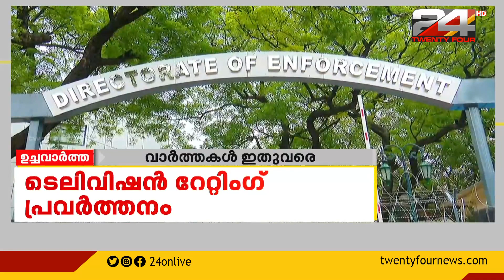ടെലിവിഷൻ റേറ്റിംഗ് പ്രവർത്തനം; റിപ്പബ്ളിക് ടിവിക്കെതിരെ തെളിവില്ല